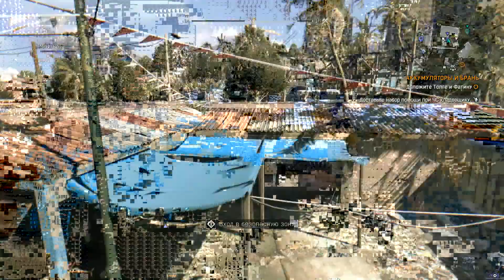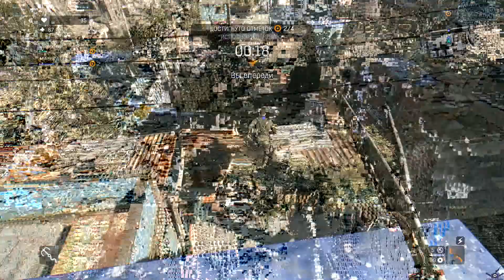[PC] [24] Прохождение Dying Light Co-oP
Летсплееры